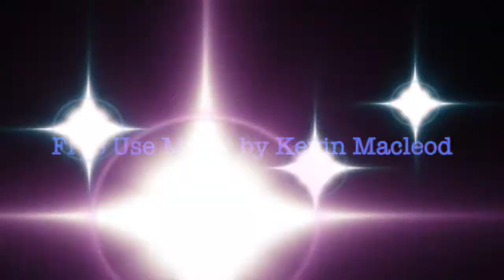OBW Martial Arts Ad 2014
Do you want to find out why Omaha Blue Waves has been consistently recognized as one of the BEST martial arts schools in the Omaha area?  Check us out!